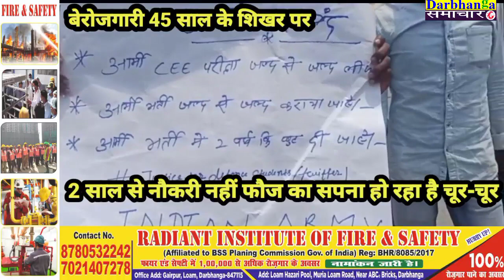दरभंगा के बेरोजगार युवकों ने फौज में नहीं हो रही भर्ती को लेकर लोहिया चौक को किया घंटों जाम